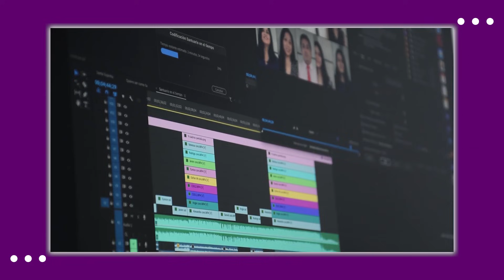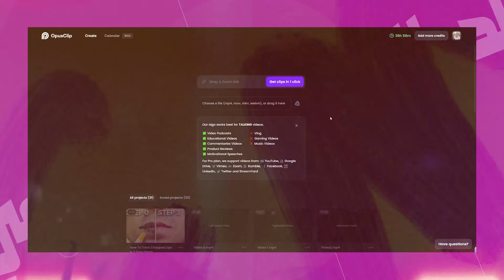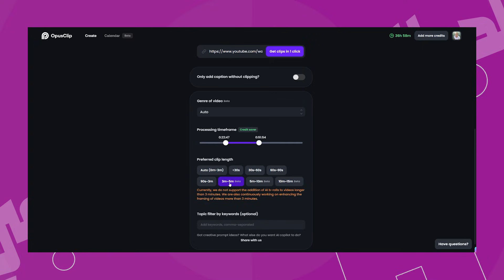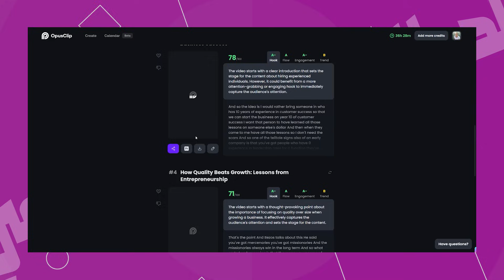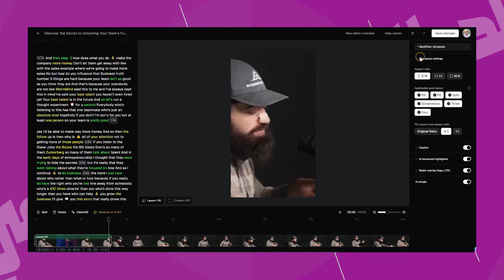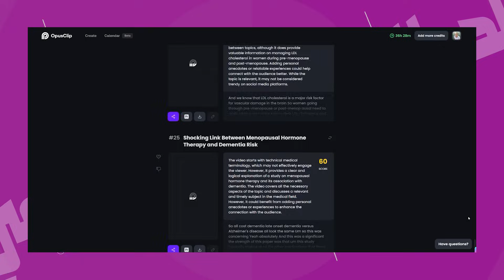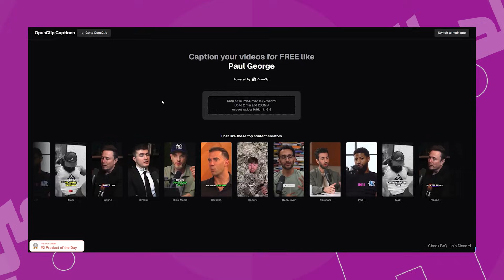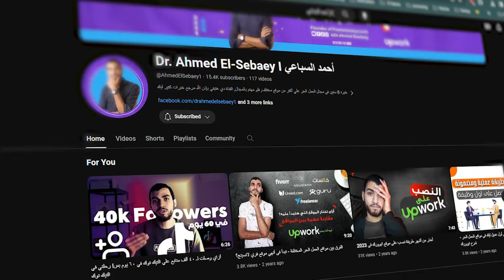ازاي تنشئ فيديوهات احترافية بنقرة واحدة بالذكاء الاصطناعي | المونتاج بـ Opus Clip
📌عاوز تعمل قناة يوتيوب ليك؟ أو حتي عاوز تشتغل في مجال إدارة قنوات اليوتيوب؟ الكورس ده شارح فيه كل حاجة بالتفصيل في ١٢ ساعة من البداية للأحتراف بإذن الله:
أبعت للتيم كلمة Sebaey30 وهتاخد خصم ٣٠٪ علي تمن الكورس

📌عاوز تبدأ مجال العمل الحر بدون لخبطة؟ عاملك كورس مجاني كامل فى خطة ٨ أسابيع للمبتدئين، هتلاقيها هنا:

إذا كنت فريلانسر في مجال المونتاج أو إنتاج الفيديوهات أو الريلز وبتعمل في العمل الحر عبر الإنترنت، فالفيديو ده هيقدم ليك نصائح وإرشادات مهمة أوي عشان تطور مهاراتك وتزيد من كفاءتك وإنتاجيتك من خلال الذكاء الاصطناعي.

أحمد السباعي هيقدملكم في الفيديو ده موقع ذكاء اصطناعي خاص بالمونتاج وهو موقع Opus Clip وهيعمكم ازاي تستخدموا أدواته لتقطيع الفيديوهات الطويلة إلى مقاطع قصيرة ( ريلز ) وتحقيق أفضل النتائج بأقل جهد.

موقع Opus Clip هو موقع مدعوم بالذكاء الاصطناعي للتسهيل على العاملين بمهارة المونتاج وتقطيع الفيديوهات عن طريق إنشاء وتسليم مقاطع الفيديو للعملاء بكفاءة عالية باستخدام موقع Opus Clip في وقت صغير بتكة زرار، بحيث إنك كفريلانسر لو كان بيستغرق منك إعدادا فيديو ست ساعات كاملة فبستخدامك Opus Clip الأمر هيكون أسرع بكتير.

فأحمد السباعي هيكون مرشدك في الفيديو ده لموقع المونتاج المدعوم بالذكاء الاصطناعي Opus clip عشان هيعرفك بشرح تفصيلي كيفية رفع الفيديوهات الطويلة على الموقع، بحيث يقوم Opus Clip تلقائيًا باختيار الأجزاء المهمة في الفيديو ويضيف الترجمات وتحسينات تانية بنقرة واحدة.
وكمان هيعرفك ازي تعدل عناوين الفيديو والتعليقات المصاحبة ليها وتغير حجم الفيديو وتستخدم الأدوات المتاحة على الموقع بشكل سهل.

وعشان أغلب مواقع الذكاء الاصطناعي واللي من ضمنهم أكيد Opus clip فهتلاقي أجزاء وأدوات مجانية وحاجات تانية بأشتراك مدفوع ف أحمد السباعي هيعرفك الفرق بين الخدمة المجانية والباقة المدفوعة بحيث تبقى عارف كل مميزات وعيوب الموقع وايه اللي ممكن يقدمهولك في المونتاج تدعم بيه شغلك كفريلانسر في مونتاج الفيديوهات.

فلو أنت فريلانسر في مواقع العمل الحر وعندك مهارة المونتاج فمتفوتش فرصة التعرف على أدوات وتقنيات جديدة في المونتاج بالذكاء الاصطناعي من خلال موقع Opus Clip.

⚠️ كورسات هامة لشرح مفصل لمواقع الفريلانس ( خمسات _ Upwork ).

📌 عن دكتور أحمد السباعي :

بالتوازي مع دراسته في المجال الطبي، عمِل أحمد في بداية طريقه كـ Freelancer في مجال الرسوم المتحركة وبدأ رحلته على موقع Fiverr وبعد عِدة أسابيع حصل على وظيفته الأولى بسعر 5 دولارات مقابل 10 ساعات عمل متواصلة!

بعد رحلة دامت 8 سنوات والعمل على مئات المشاريع والتعامل مع ما يقارب من 500 عميل، يُصنف أحمد الآن كفريلانسر محترف وصاحب خبرة كبيرة في مجال فيديوهات الرسوم المتحركة ومجال إدارة مواقع التواصل الاجتماعي، وذلك باعتماده من موقع Upwork وموقع Fiverr كـ”Top Rated Freelancer”.

مع انتشار ثقافة العمل الحر في الوطن العربي خلال وقتنا الحالي، بدأ أحمد بتوعية الشباب ونشر خبرته وقصصه داخل المجال والتحذير من تكرار خطواته المُتعثرة لتسهيل الرحلة على جميع المستقلين ونشر أكبر استفادة ممكنة عن طريق انتشاره على جميع منصات التواصل الاجتماعي وتقديم معلوماته وخبرته بأفضل طريقة لأكبر عدد من الشباب.